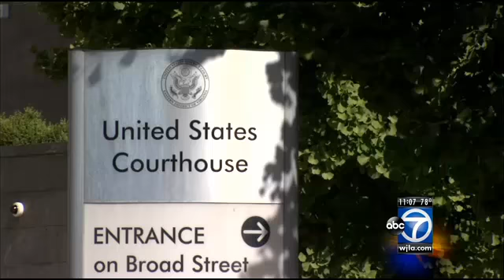Bob McDonnell, former Virginia governor, and wife Maureen's corruption trial begins Monday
Bob McDonnell, former Virginia governor, and wife Maureen's corruption trial begins Monday wj.la/1l1bGL8